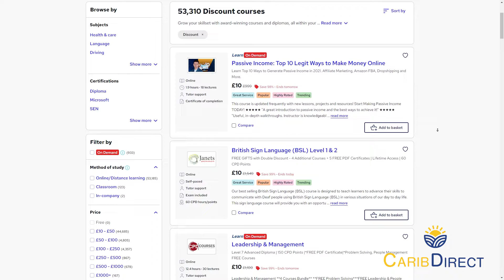CaribDirect Headline News November 2021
Delia Dolor recounts the top news on CaribDirect for the month of November 2021